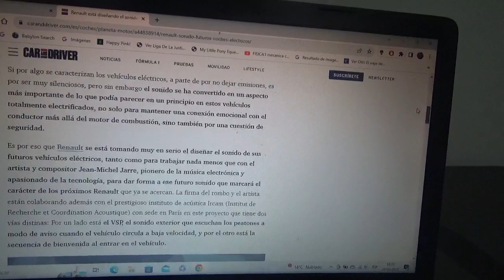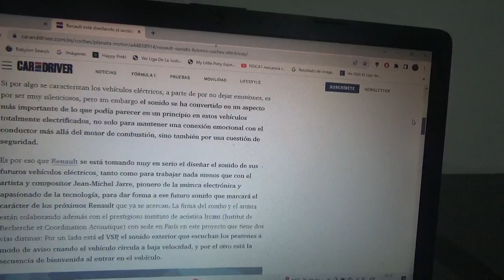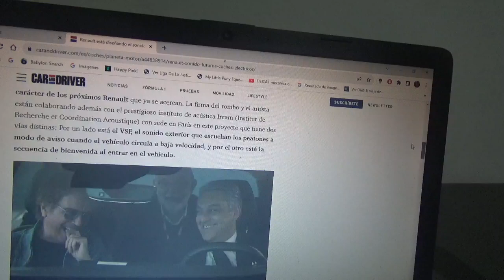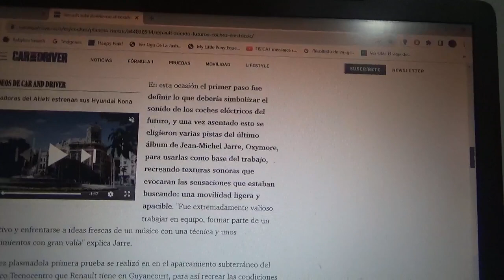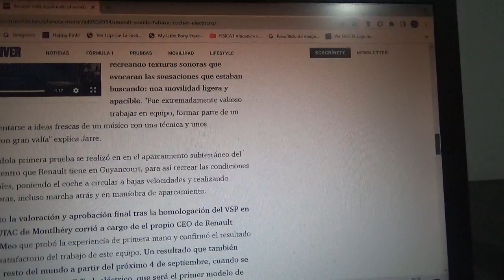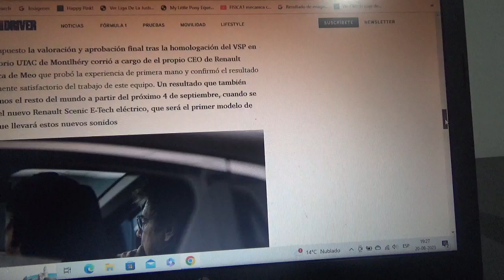Renault ya diseña el sonido para sus futuros modelos 100% eléctrico con Jean Michel Jarre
Se están haciendo pruebas de como serían los coches totalmente eléctricos con simulaciones de sonido de motor con este reconocido artista francés y debutará con el modelo Scenic E Tech